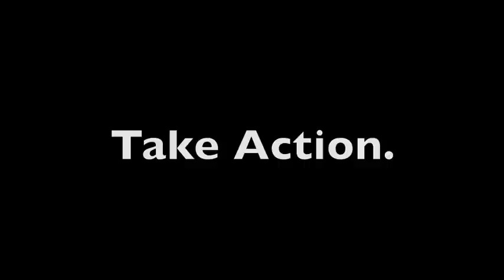What is Making Contact?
Making Contact produces media that analyzes critical issues and showcases grassroots solutions, in order to inspire audiences to action.

Movements begin with story-telling. Making Contact is the ­only nationally syndicated radio series that covers the stories of change-makers from the ground up.

We train independent journalists and community members in radio skills, improving popular access to the media. Through our community collaborations, National Radio Project increases the media capacity of community groups and helps amplify the voices of those working and organizing for social justice.

Making Contact is committed to in-depth critical analysis that goes beyond the breaking news.We tell the stories of the 99%- and air the voices of change-makers from the bottom up.

Your support grows the media of the 99%, and makes sure that listeners on 140 stations across the country and the world are inspired by the voices and visions of grassroots movement for social change.